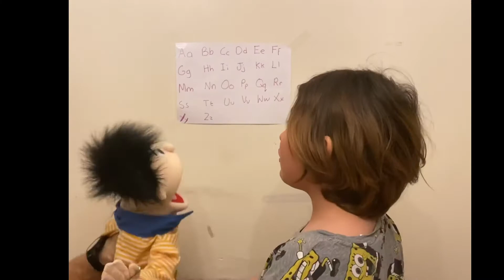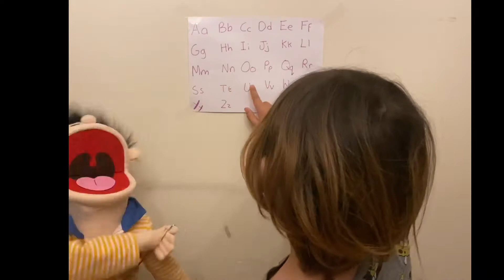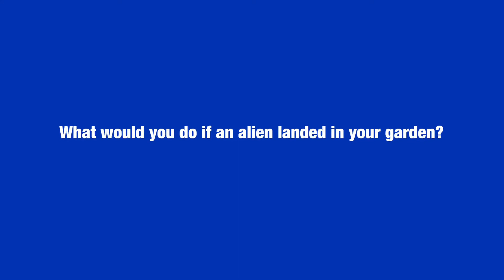Jamie makes a new friend ... from Space!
This week Jamie has a science fiction story for you! An alien lands in the back garden! Is he friendly? What will happen? Watch and find out!